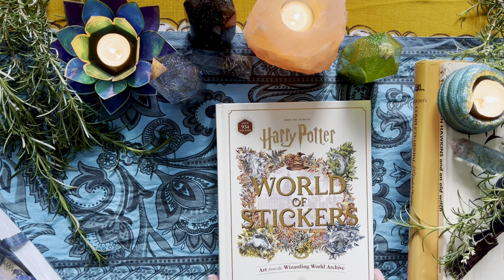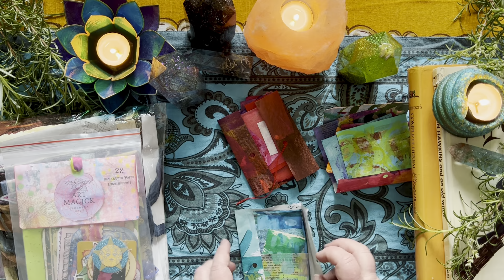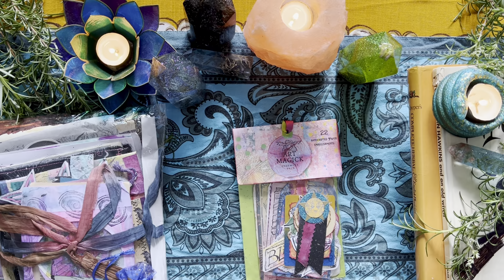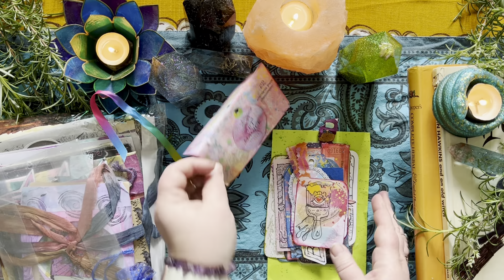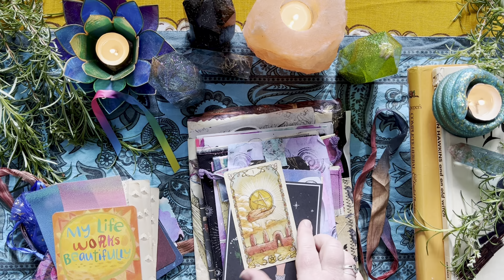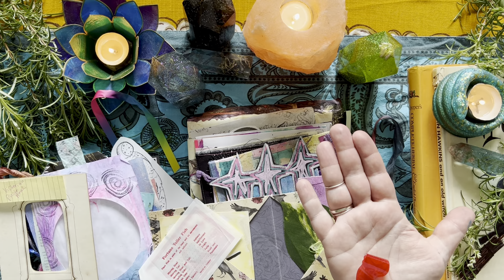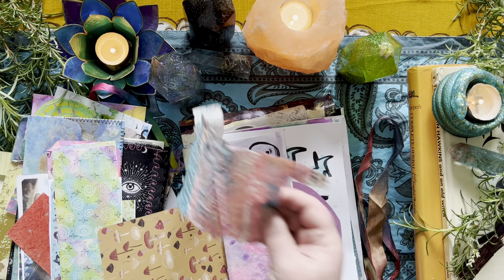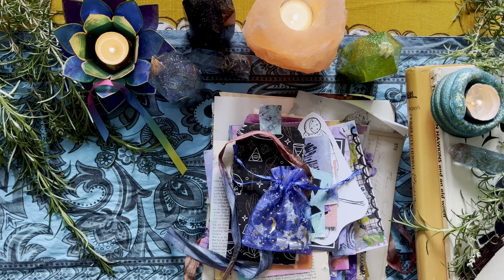Art Witch Ephemera Paper Haul!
So excited in this impromptu video to show you my amazing arty paper and ephemera haul from art witches: @meghannandthemoon

Also, just do you know, I am an atrocious YouTuber, who struggles to keep things in frame when filming… sorry!!!